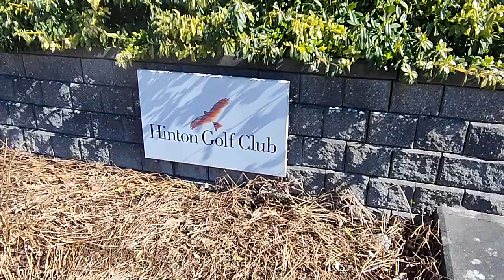Golf sahasında kısa bir gezinti.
Bugünde öğle arası golf sahası gezdik.